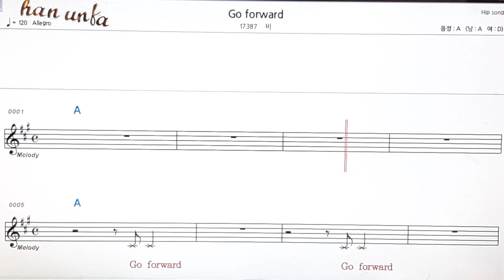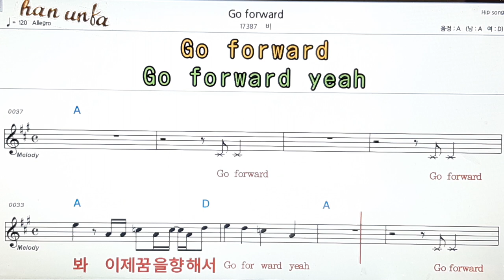Go forward/비👍노래 반주, 코드 악보,가라오케💋Karaoke*Sheet Music*Chord*MR